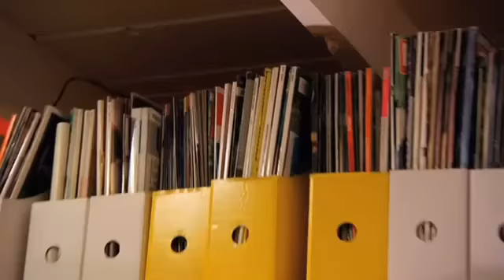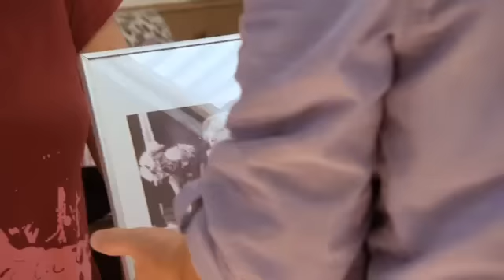From a Child's Perspective | Enough Already! With Peter Walsh | Oprah Winfrey Network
Peter Walsh asks Alex to get down on the ground in order to see the clutter from her toddler's point of view. She sees what she's been subjecting her son to for the very first time and realizes how desperately she needs to change. For more on EnoughAlreadywithPeterWalsh, visit Oprah.com.